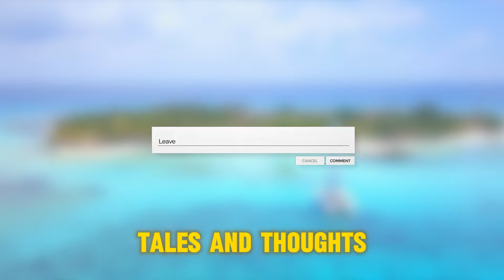What Makes Jamaicans So Cool? You'll Be Surprised!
Discover the heart and soul of Jamaica in this vibrant journey as we explore the island's unique qualities that captivate hearts worldwide. This video reveals eleven compelling reasons why Jamaicans are renowned for their warmth, resilience, and infectious charm.

From the community-centric values that bind neighbors together to the stunning natural beauty that paints every corner of the island, each aspect of Jamaican culture is a testament to its spirited people and rich heritage.

Whether it's the rhythm of reggae music, the invigorating beats of dancehall that move you, or the historical resilience echoed in every smile and greeting, Jamaica's cultural tapestry is as rich as it is inviting. We delve into the significance of Jamaica's African roots, the deep spirituality permeating the island, and the humor that keeps the community buoyant through life's challenges.

Join us in celebrating the expressive nature of Jamaicans, the warmth of the island's climate, and the global impact of its music and sports icons. From the bustling streets of Kingston to the serene sands of Negril, the Jamaican spirit is both captivating and enduring, a source of pride and inspiration for all.

Immerse yourself in this enlightening experience that brings you closer to understanding why Jamaica's motto, 'Out of Many, One People,' beautifully represents this island. Whether you've felt the irresistible Jamaican vibe or are curious about what makes this island truly special, this video is for you.